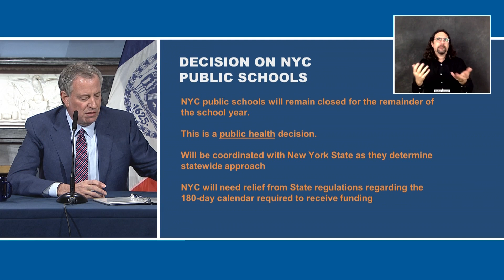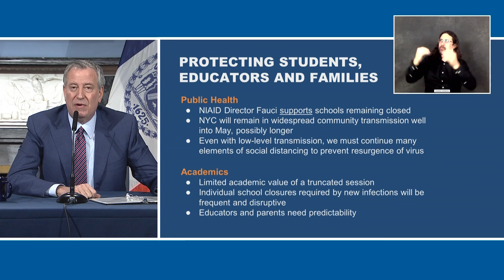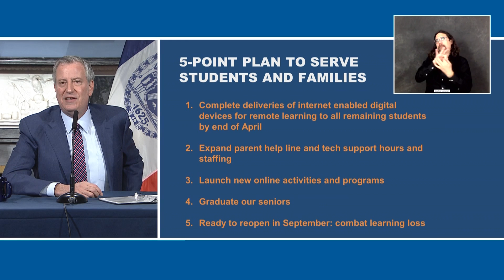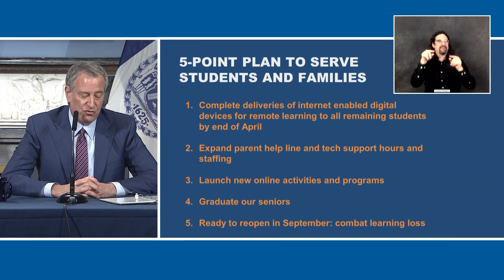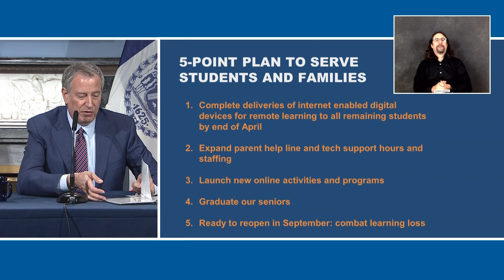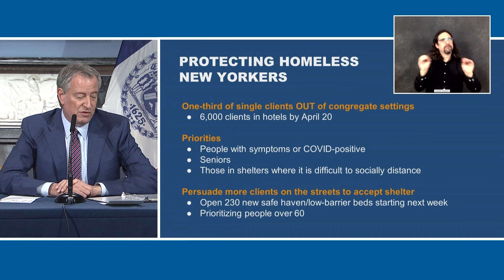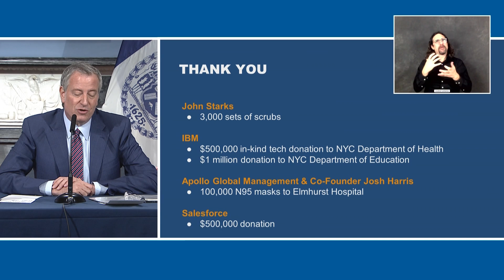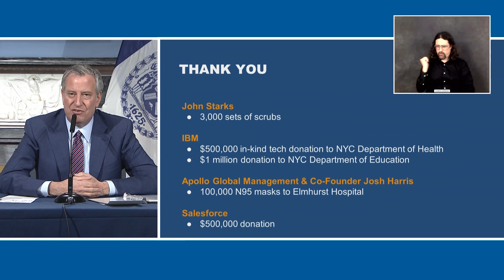Mayor de Blasio Holds Media Availability on COVID-19